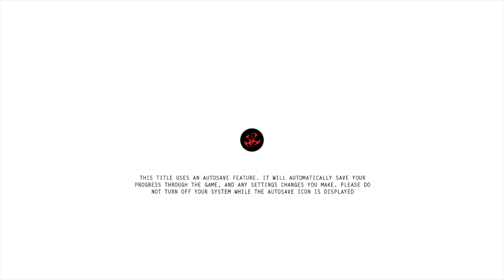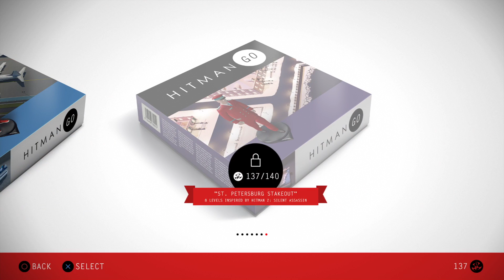Hitman GO - Chapter 5